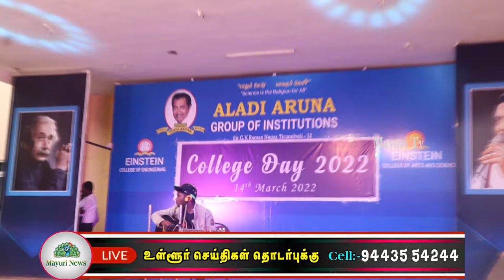ஐன்ஸ்டீன் பொறியியல் கல்லூரி மற்றும் ஐன்ஸ்டீன் கலை மற்றும் அறிவியல் கல்லூரி -ன் ஆண்டு விழா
சீதபற்பநல்லூர் ஐன்ஸ்டீன் பொறியியல் கல்லூரியின் 18வது மற்றும் ஐன்ஸ்டீன்  கலை மற்றும் அறிவியல் கல்லூரியின் 5வதுஆண்டு விழாகல்லூரி வளாகத்தில் உள்ள சந்தன குமார பாண்டியர் அரங்கத்தில்14 – 03 – 2022அன்று நடைபெற்றது.இவ்விழாவிற்கு கல்லூரியின் நிர்வாக அறங்காவலர் மதிவாணன் தலைமை விருந்தினராக கலந்து கொண்டார். கல்லூரிதலைவர் பேராசிரியர் அமுதவாணன் மற்றும் கல்லூரியின் செயலர் பேராசிரியர் எழில்வாணன் முன்னிலை வகித்தனர்.

 பொறியியல் கல்லூரி முதல்வர் முனைவர். வேலாயுதம் அறிமுக உரை நிகழ்த்தினார். கல்லூரியின் நிர்வாக அறங்காவலர் மதிவாணன் தலைமை உரை ஆற்றினார். விழாவில், கல்லூரியின் தலைவர் பேராசிரியர்  அமுதவாணன் மற்றும் கல்லூரியின் செயலர்,பேராசிரியர் எழில்வாணன் ஆகியோர் வாழ்த்துரையாற்றினார்.
 கலை மற்றும் அறிவியல் கல்லூரி முதல்வர்,முனைவர். அ. முருகேசன் சிறப்புரையாற்றினார்.
விழாவில், இயந்திரவியல் துறை இறுதியாண்டு மாணவர் முத்துகுமார் வரவேற்புரை ஆற்றினார். கொரோனா காலத்தில் மாணவர்களின் மறக்கப்பட்ட வாழ்க்கை குறித்து கணிப்பொறியியல் துறை இறுதியாண்டு மாணவர் சுரேஷ் சிறப்பாக பேசி அனைவரின் மனதை தொட்டார்.இயற்பியல் துறை இரண்டாமாண்டு மாணவி ஸ்வீட்டி, சிங்கப்பெண் எனும் தலைப்பில் பெண்களின் எதிர்காலம் குறித்து  ஊக்கமான மற்றும் உற்சாகமான கருத்துக்களை கூறி அனைவரின் பாராட்டை பெற்றார்.
வணிகவியல் துறை இறுதியாண்டு மாணவர் சுபிலன், சமுதாய மேம்பாட்டிற்கு ஆண்மகனின் தலையாய கடமைகள் குறித்து அருமையாக பேசி அனைவரின் பாராட்டுதலை தட்டி சென்றார்.   கணிப்பொறியியல் துறை முதலாமாண்டு மாணவி தவ்ஃபிகா அஃப்ரின், இளைய சமுதாயத்தின் கனவு எனும் தலைப்பில் சிறப்பாக பேசினார். இறுதியில்,வேதியியல் துறை இரண்டாமாண்டு மாணவி  மோனிகா நன்றியுரையாற்றினார்.
பொறியியல் கல்லூரியின் முதல்வர் முனைவர்இரா.வேலாயுதம்மற்றும் கலை மற்றும் அறிவியல் கல்லூரியின்முதல்வர்முனைவர் அ.முருகேசன்அவர்களின் வழிகாட்டுதலின் படிஇரு கல்லூரிகளின் கணிப்பொறியியல் துறைத் தலைவர்கள் முனைவர் ரேவதி மற்றும் பேராசிரியை செண்பக பிரியா மற்றும் பேராசிரியர்களும் விழாவிற்கான ஏற்பாடுகளை சிறப்பாகச் செய்திருந்தனர்.